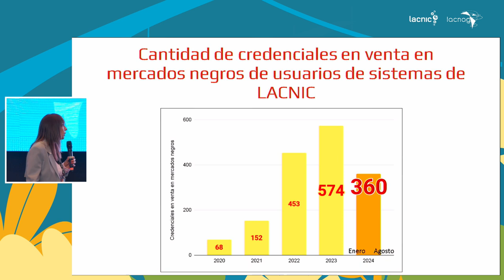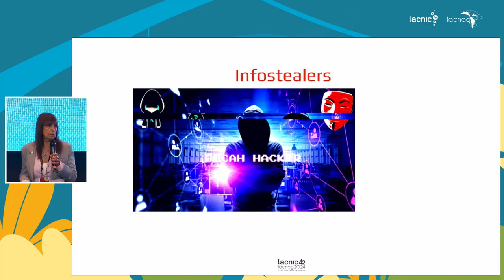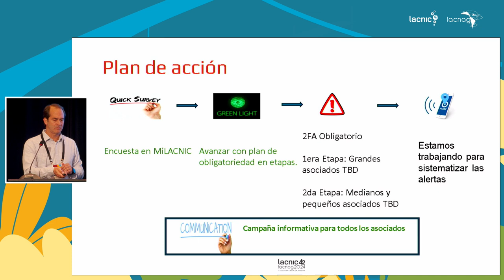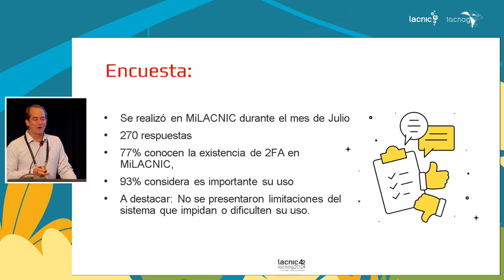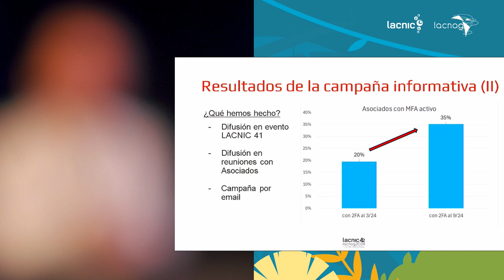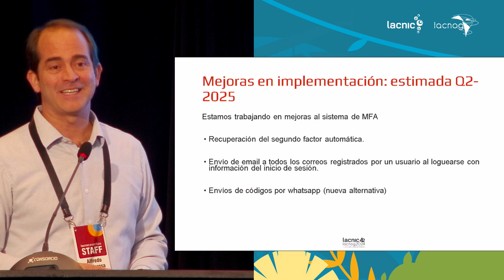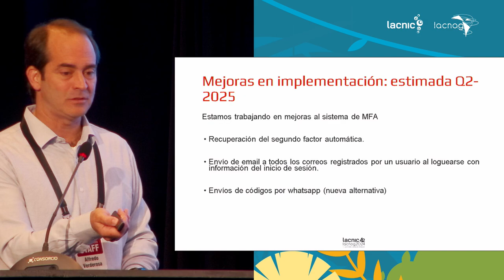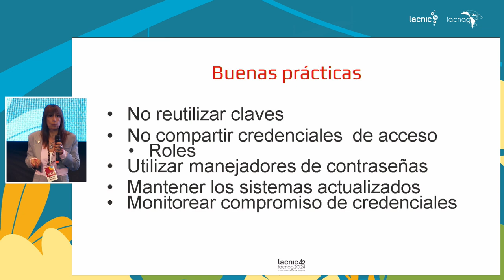Fortalece la protección de tus credenciales de acceso